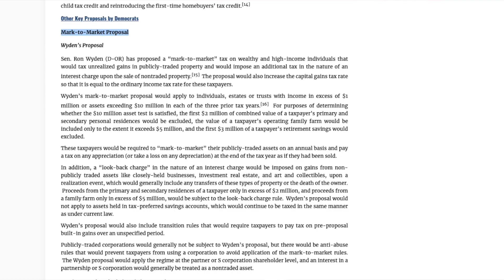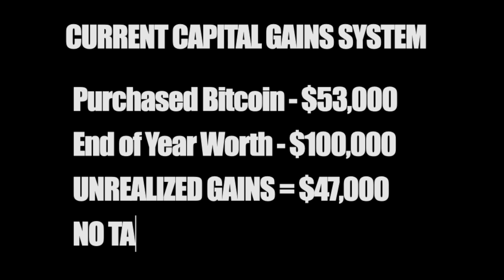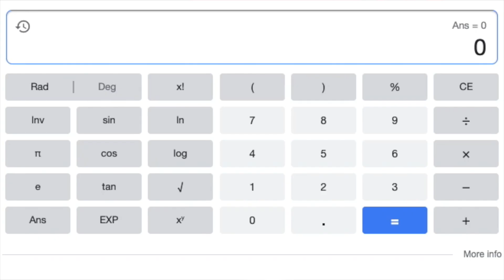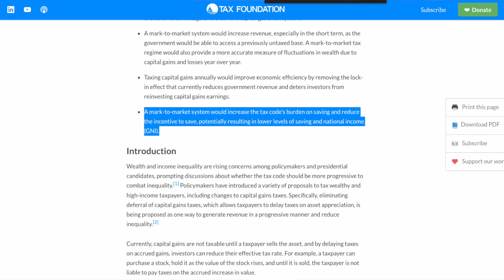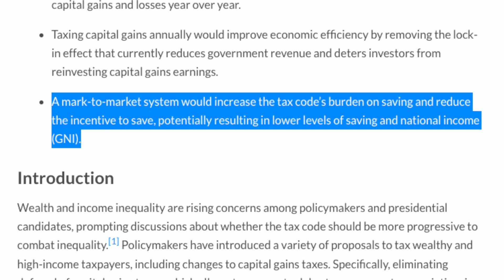DUMBEST TAX EVER! New INSANE Tax Will Kill Your Job and Cause The Stock Market to CRASH!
Politicians in Washington are proposing a new insane Mark-to-Market system of taxing capital gains that will kill jobs and businesses, and cause the stock market to crash!

FREE STUFF & RECOMMENDATIONS👇
► Deposit $100 and get 4 FREE stocks valued up tp $1,600

► Selling, buying or investing in real estate?

1️⃣ I'M BUYING BITCOIN! What you need to know to buy bitcoin - SAFELY! Chat with Cory Klippsten
3️⃣ ​CALIFORNIA OR TEXAS? Where do you get the biggest BANG for your buck? [You'll be SHOCKED!]

Danny Batsalkin
DSCVR Real Estate Network, Inc.

I'm Danny Batsalkin and if we're just meeting, I’ve been a real estate broker for over 15 years, I’m a real estate and business coach, and former attorney. My passion and mission is to help you make better decisions in real estate, business and finance, and achieve all of your goals!